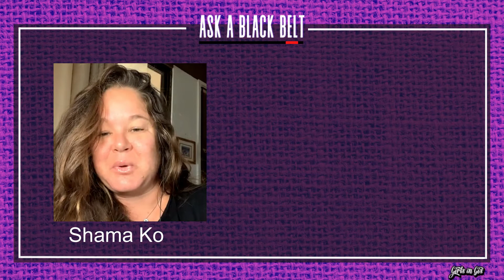GIG: Ask A Black Belt w/ Olga Lyashevska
In the episode, black belt Olga Lyashevska gives us a window into what Brazilians Jiu Jitsu was like 15 years ago in Europe, discusses her journey and the challenges she faces encouraging women and girls to try BJJ in Ireland.

Originally recorded on January 1st,  2021

This is your chance to ask questions about techniques, culture, and life from one of the world's leading female black belts!